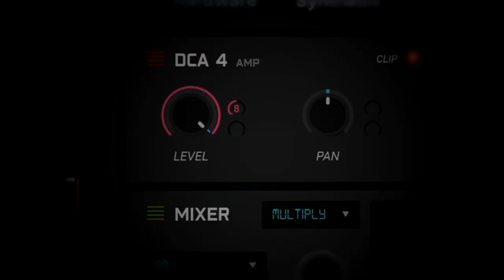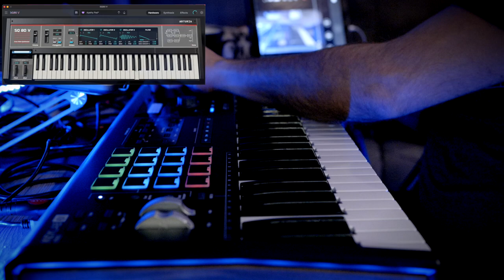ARTURIA SQ80 V - Sound Demo | NO TALKING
ARTURIA SQ80 V - DEMO | NO TALKING |

This time, dear Friends,
I propose to you a short video, improvising with the presets, of this magnificent Arturia Plugin:
The fantastic SQ80 V, which emulates in all aspects the iconic Ensoniq Sq80 synthesizer.
In my opinion it sounds Fantastic !!

ATTENTION:   For any questions, please write me in YouTube comments, I always answer everyone!  thanks!  😊😊

♬ My video Gear:

Panasonic and Sigma Lenses
MacBook Pro 15" Retina

♬ My Gear:

•  Korg Kronos 2 88
•  Roland Fantom 7
•  Nord Stage 3 HP76
•  Arturia Polybrute
•  Arturia Drumbrute
•  Arturia Matrixbrute Noire
•  Moog Subsequent 37
•  Sequential Prophet Rev2 16
•  Akai Mpc One
•  Roland Integra 7
•  Korg Radias R
•  Korg, Roland & Boss Pedals

 ♬ Recording Equipement:

•  Universal Audio Apollo Twin Quad
•  Motu 828 Mk3 Hybrid
•  Mackie 32.8 Made in Usa
•  iConnetctivity Midi4+
•  Cymatic Audio uTrack 24
•  Behringer X32 Rack
•  Behringer XTouch Controller
•  Presonus HP60
•  Presonus Monitor Station
•  Presonus ACP88
•  Presonus Eris 8
•  Neutrick Patchbay
•  Warm Audio WA3a
•  Warm Audio WA73
•  Yamaha SPX 90
•  Yamaha SPX 990
•  Macbook Pro 15”
•  Lacie D2 Thunderbolt
•  G-Tecnology G-Drive
•  Sandisk Extreme Pro SSD
•  Apple iPad Pro
•  Lg UHD 4K 55”

♬ Plugins:

•  Many !

♬ Headphones:

•  Beyerdynamic DT770 Pro
•  Akg K271 MkII
•  Shure SE535
•  Sennheriser IE800